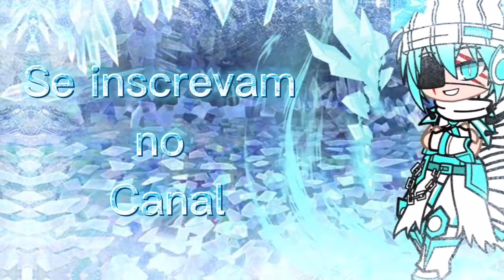Kaijus fêmeas reagindo a desmaratonando godzilla#22/Gacha Club\